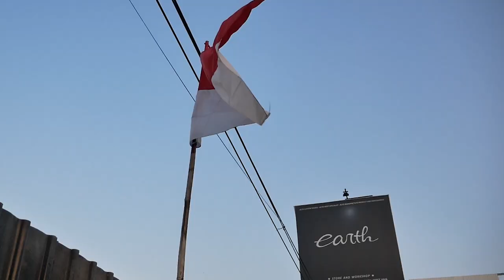MODIFIKASI BMW E39 528i PINDAH SASIS DARI HONDA CIVIC FD2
HELLO EARTH!!
DI VIDEO KALI INI SI ABDEL KERJAIN E39NYA LAGI NIH GUYS, SEKARANG UDAH KELAR CAT JET BLACKNYA DAN DI BIKIN LEBIH EXTREME DENGAN VELG LEBAR 12,5 DI BELAKANG SSR PROFESSOR DAN PAKAI RAGTOP SEMUANYA DI PINDAHIN DARI CIVIC FD2 SI ABDEL, YUK TONTON BARENG GUYS